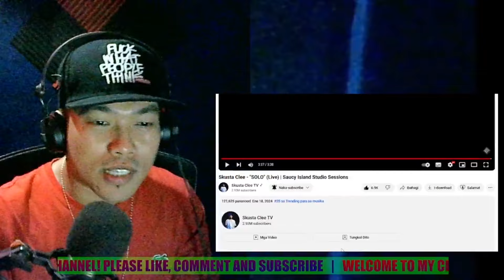GRABE TALAGA SA LIVE! | Skusta Clee - "SOLO" (Live) | Saucy Island Studio Sessions | REACTION VIDEO